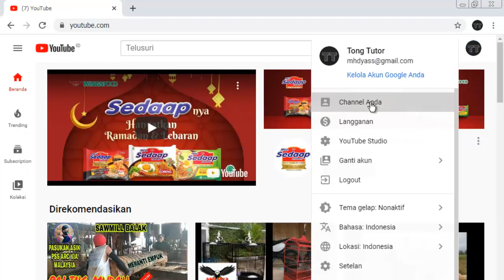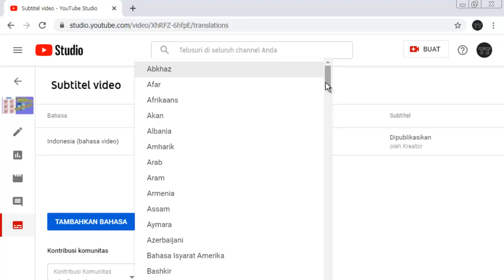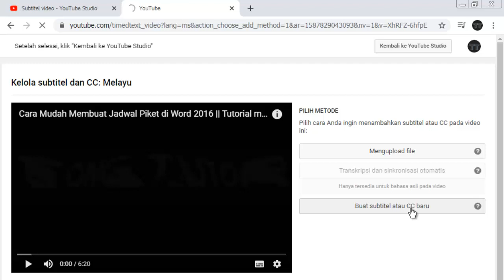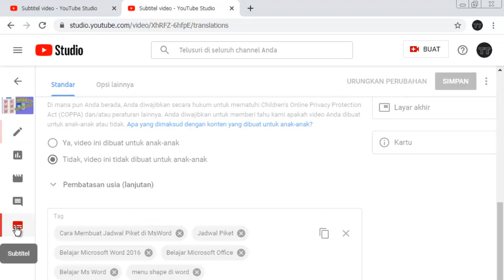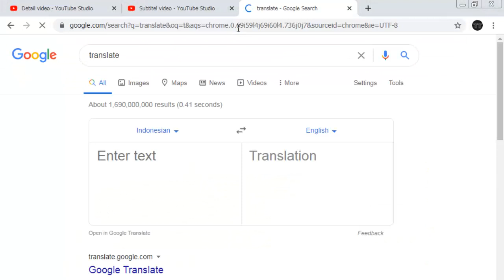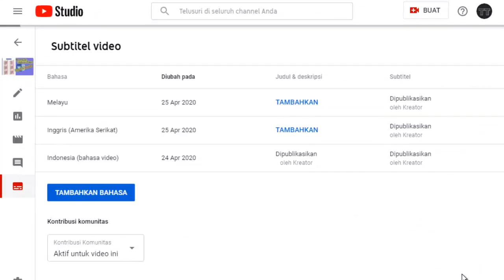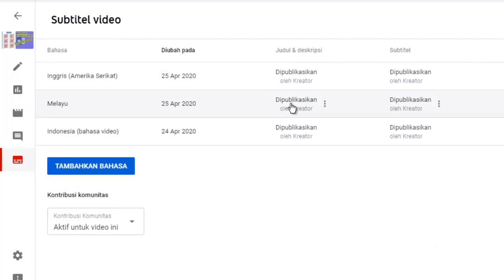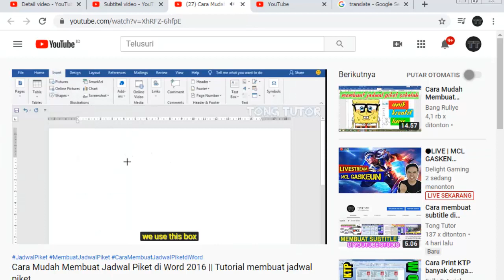Menambahkan bahasa di subtitle Youtube Studio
Video yang sudah kita upload ke YouTube bisa kita tambahkan dengan Subtitle, dan dalam video ini merupakan tutorial cara menambahkan subtitle dalam bahasa asing secara otomatis pada video yang sudah kita berikan subtitle dalam Bahasa Indonesia.
Tujuannya agar video kita bisa dipahami oleh penonton dari luar negeri sehingga penonton konten video kita bukan hanya dari dalam negeri saja.